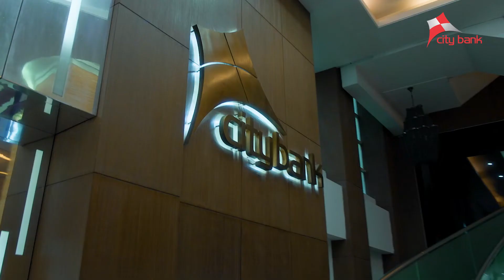City Bank: MTO Journey Story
Brand: City Bank
Agency: Analyzen
Video: City Bank MTO Journey
Client Servicing: Arabi Rahman, Vivian Pantho
Creative Team: Mazhar Mithun, Suhi Susan
Director: Bidhan Saha
Production: HoloFilm Studios
Production Designer: Topu Shaha
Chief AD: Shekh Md AL Imran
Assistant Directors: Sidratul Safayet Daniel, Atqiya Maisha, Fahadur Rahaman Prince, Mahib Mahatasim Uthsho, Abdullah Fahad, সাফা জেরিন সুকন্যা
D.O.P: Mehedi Sajib
Associate Cameraman: Jiku Plabon Das
Light : Md Mahfuzur, Razib, Nazrul, Masud
Transport  : Delower, Kalam
Camera : Ripon, Sujan, Saiful, Rahaman, Rafiq, Monir
Gimbal : Rasel
Production : Shahriar Sentu, Anwar, Biplob
Make up: Hasan
VO Recording: Audio People
Post Producer: HoloFilm Studios
Editing, Effects & SFX: Bidhan Saha